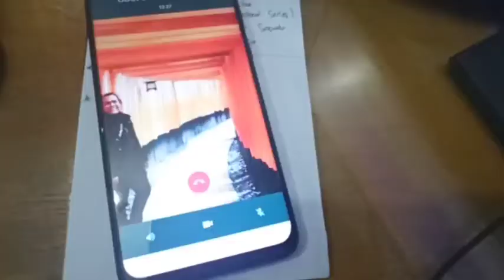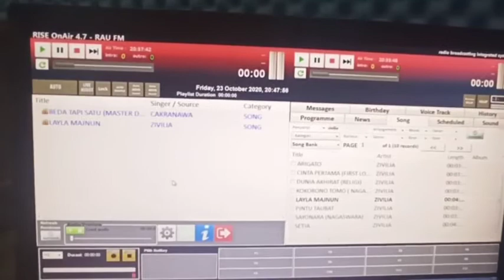RABAS RAMJ Band Feat Obot Zivilia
Sharing Atau Bincang2 Dengan Musisi Sidimpuan Bersama Drummer Zivilia